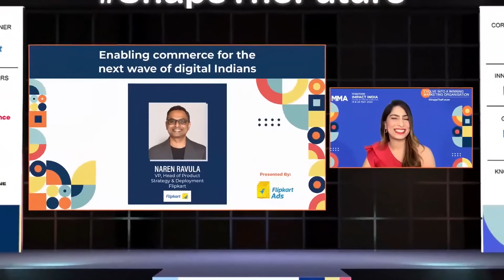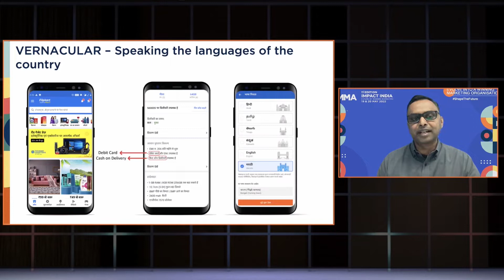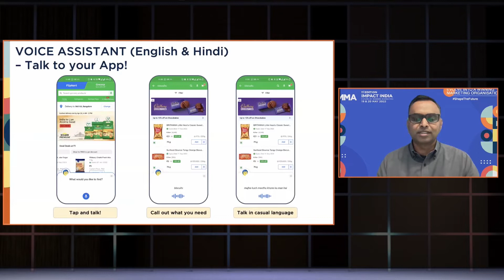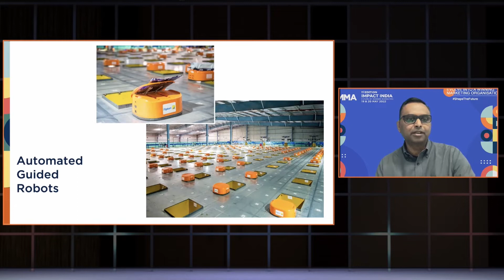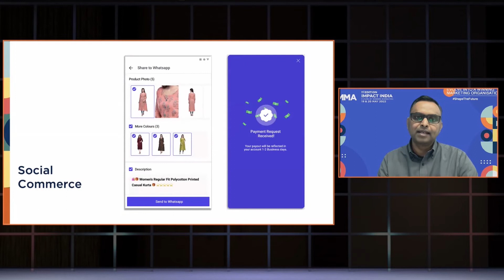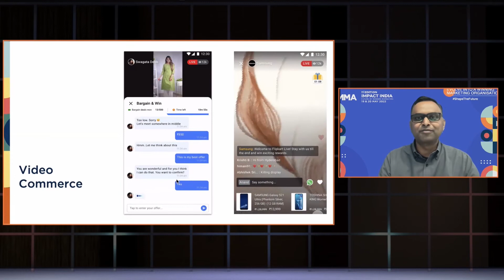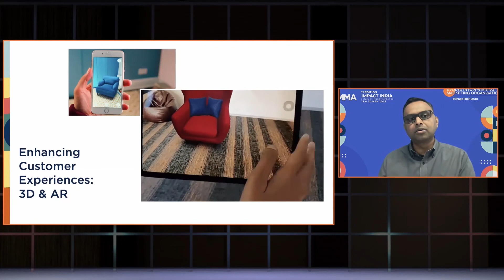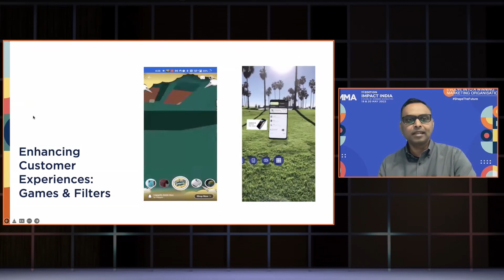Naren Ravula | Enabling commerce for the next wave of digital Indians | Day 2 | MMA IMPACT Ind '22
As digital access in India goes deeper into the country geographically and to different levels of digital literacy, building for these new users poses new challenges. This session will showcase some of the work by Flipkart to enable the next wave of digital users to access, use, and trust e-commerce.